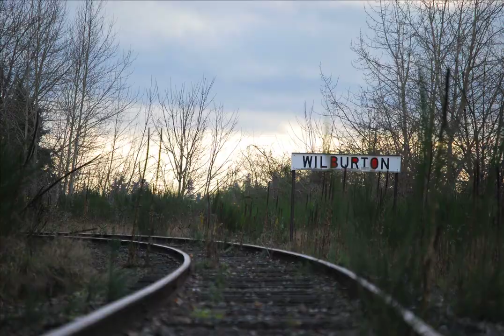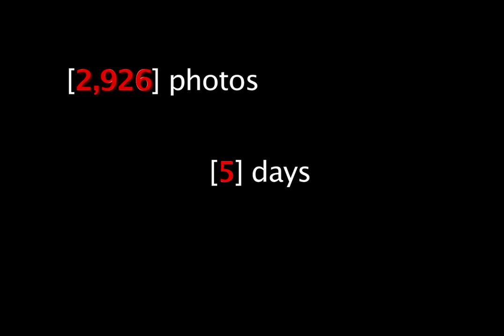Winter Break Time Lapse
Started out as messing around with the new intervalometer, turned into a few minute video. Shot with Nikon D80 using 18-55mm, 55-200mm, 10-24mm. Shot in Sammamish, Redmond, Issaquah, Bellevue, and Seattle.